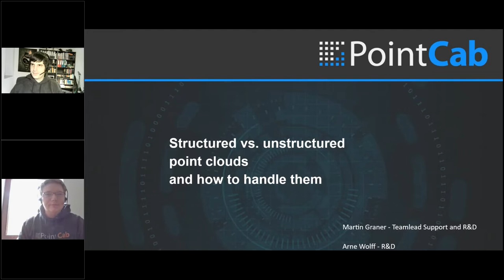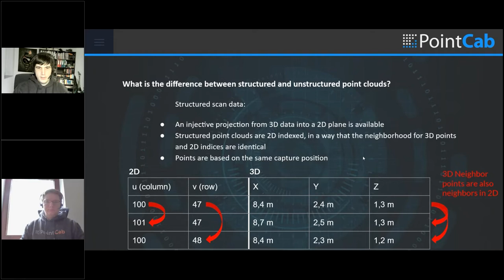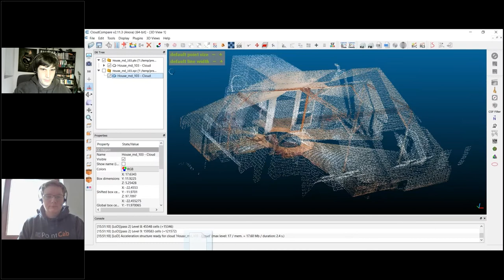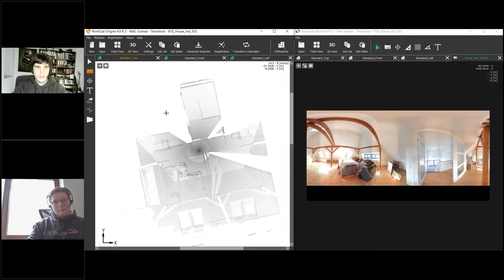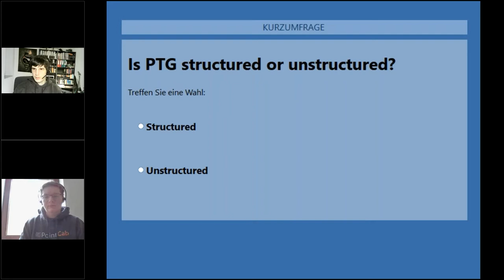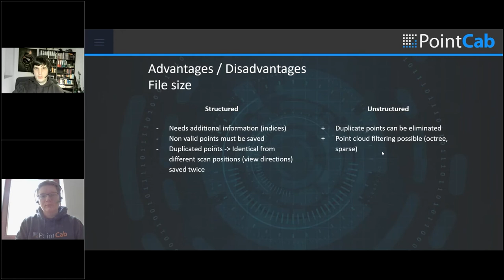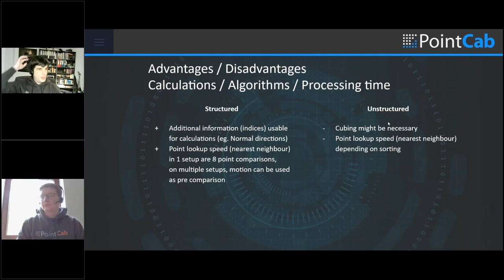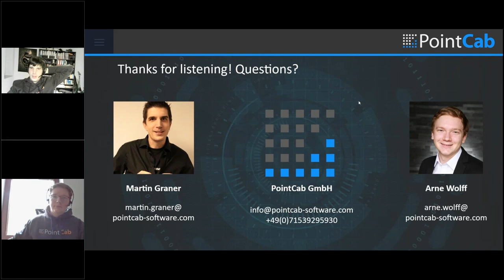Structured vs. unstructured point clouds and how to handle them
Different laser scanners produce different point cloud file formats and different kinds of point clouds, namely structured or unstructured point clouds. In this webinar, our developers explain what distinguishes the two and what you need to look out for when handling a certain type of point cloud. They also talk about the most common point cloud file formats like .las, .laz, or .e57 and explain what kind of information they carry.

For your convenience, we asked the laser scanning community to help us come up with a comprehensive of all point cloud formats, that you can find here in the laser scanning forum